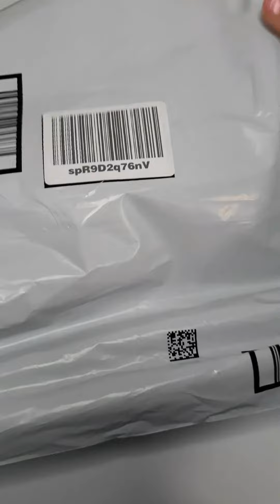Oddly Satisfying ASMR sounds UNBOXING 🎧📦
Cordless Handheld Vacuum Cleaner
✅⬇AS SEEN ON THIS VIDEO⬇✅